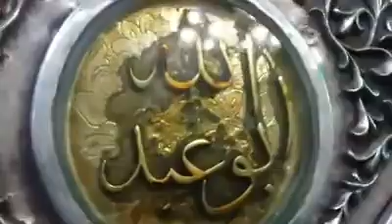Ziyarat 2019 | Darbar E Yazeed | Sham | Syeda Amber Naqvi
Bismillah
Ya Ali as Madad
Don't Forget To Pray And Recite Surah-Fateha for

‎ التماس سورۃ الفاتحہ
‎سید سلمان عباس اعظمیٰ
‎ابن
‎سید ریحان عباس اعظمیٰ

‎اللَّهُمَّ صَلِّ عَلَى مُحَمَّدٍ وآلِ مُحَمَّد
‎وعَجِّلْ فَرَجَهُمْ

Official YouTube Channel Of Syeda Amber Naqvi (Azm E Zainab).

Follow me on the below platforms to get connected and get the latest videos.